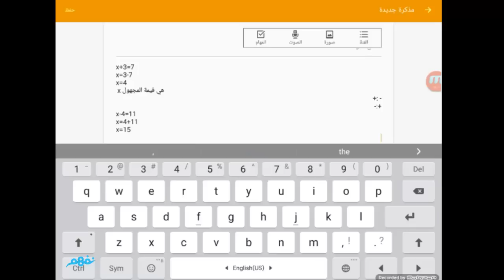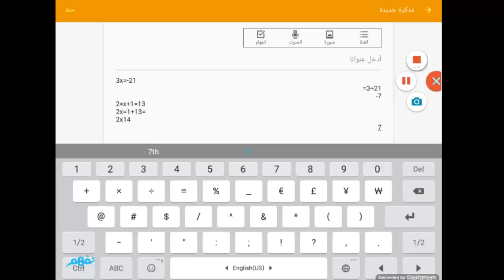حل المعادلات | الرياضيات | للصف السابع الأساسي | المنهاج السوري | الترم الثاني | نفهم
Nafham
 نفهم - نتعلم ببساطة
مصادر: